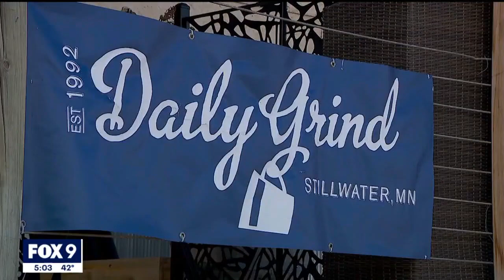Communities along St. Croix River brace for spring flooding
As the temperatures warm up, some communities are bracing for the spring flooding season.